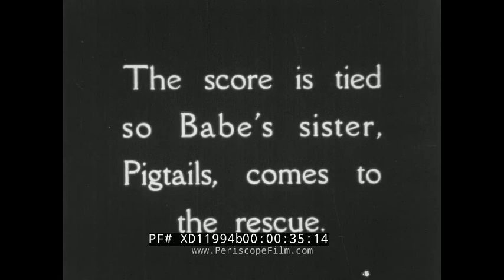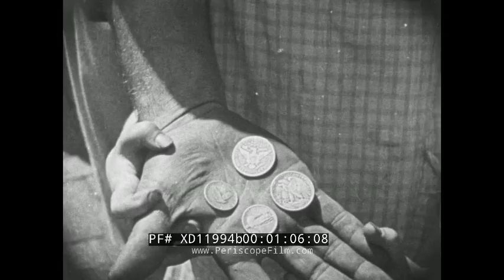BABE RUTH BASEBALL PLAYER SILENT 1920s DRAMA SHORT FILM XD11994b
This short, silent film starring Babe Ruth dates to the 1930s, and was sold for the home market on 16mm.  It appears to feature footage from the Babe Ruth bio film "Headin' Home", made in 1920, plus an animated title sequence and newsreel type footage of the Babe.  The film's credits indicate it was made from material owned by the Knickerbocker Film Corporation owned by Allied Manufacturing Co. of Chicago. In the film, the Babe scores a winning home run thanks to his sister Pigtail's intervention -- bringing him a special bat at a critical moment in the game.

Headin' Home is a 1920 American silent biopic sports film directed by Lawrence C. Windom. It attempts to create a mythology surrounding the life of baseball player Babe Ruth.The screenplay was written by Arthur "Bugs" Baer from a story by Earle Browne. Besides Ruth, it stars Ruth Taylor, William Sheer, and Margaret Seddon.